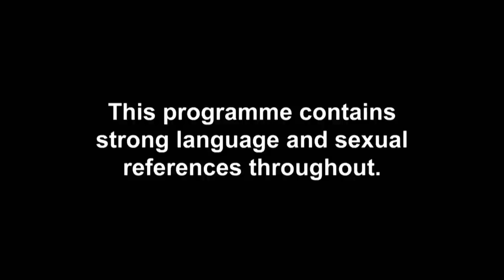Declan Doyle’s Big Confession Leaves Nathan Henry Shocked | Celebrity Ex On The Beach 2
Love is in the air as the celebs celebrate their final night in the villa!

Brand new Celebrity Ex On The Beach continues Tuesdays at 10pm on MTV UK!